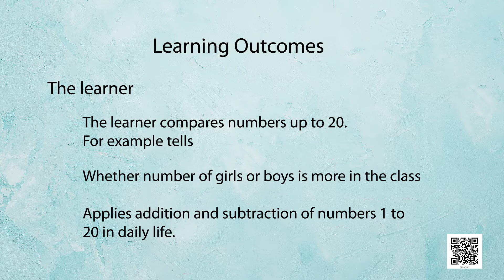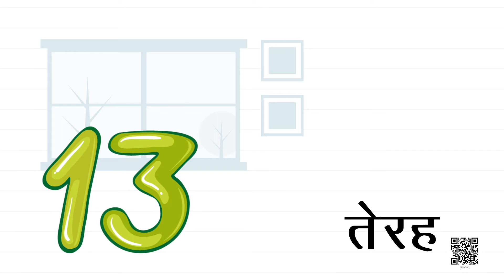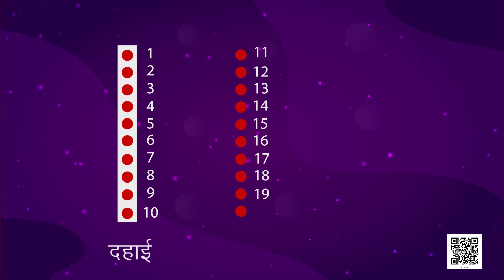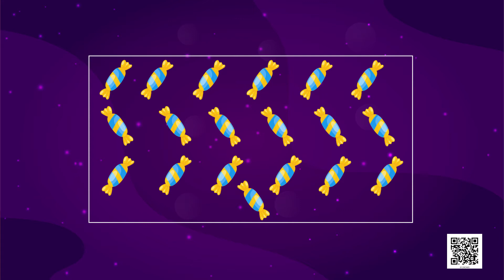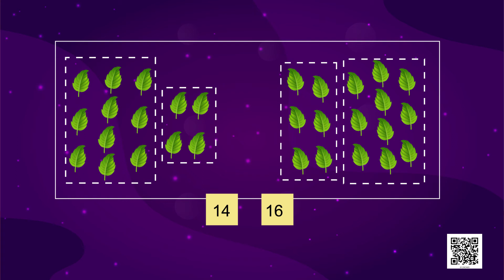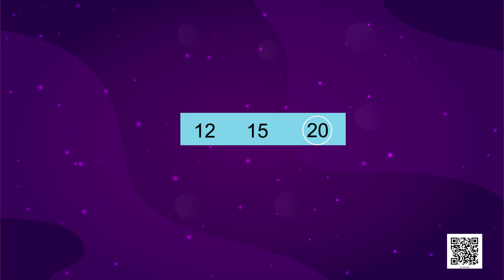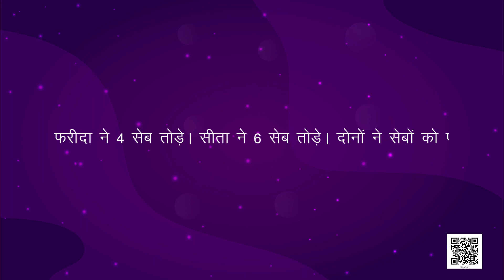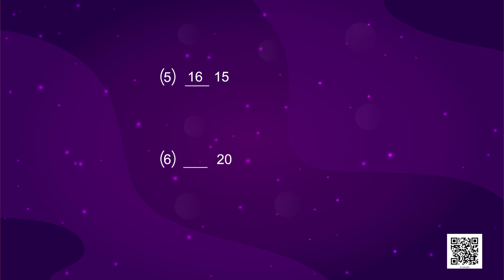Class 1 | Math | Chapter 5 | Hindi Medium | Das Se Bees Tak Kee Sankhyaen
NCERT पाठ्यक्रम को आसान और मजेदार तरीके से RILM के द्वारा ऑडियो वीडियो साधन से सीधे संचार के लिए मानचित्र किया गया है